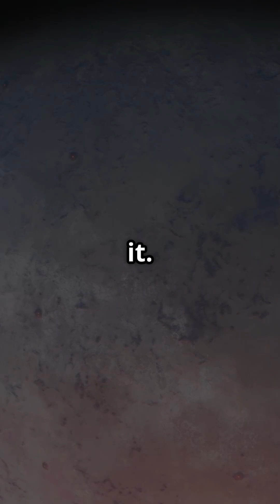The Planet so big it puts all others to shame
Discover the mind-boggling enormity of ROXs 42Bb, the planet that makes Jupiter look like a mere speck! 🌌 In this video, we delve into the astonishing discoveries of astronomers who are redefining our understanding of planetary giants. ROXs 42Bb is a colossal exoplanet, approximately 2.5 times the size of Jupiter, orbiting a young star 500 light-years away. Is it truly a planet or a failed star? Join us as we explore the frontiers of space and uncover the astonishing truths about these celestial giants. Don’t miss out on this cosmic adventure!